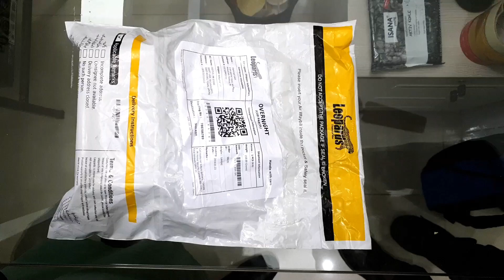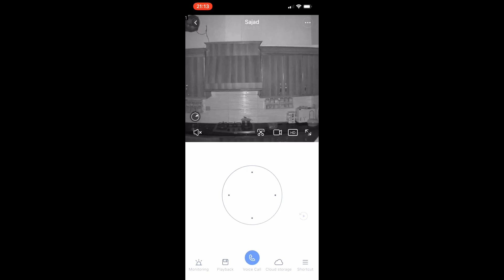Mi Home Security Camera 360 Unboxing | Urdu / Hindi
Dont' Forget & See Below other Parts of Apple Eco System series & other Amazing Products